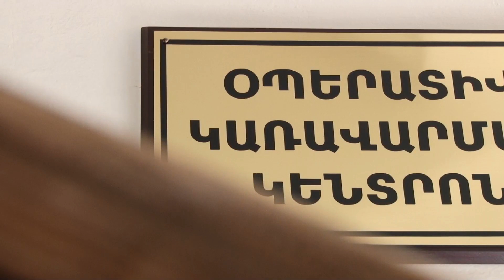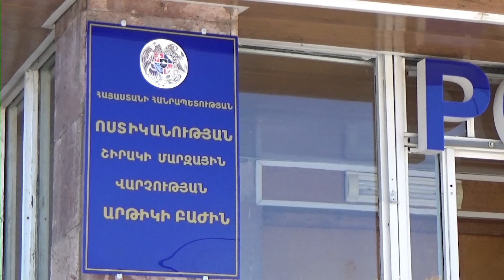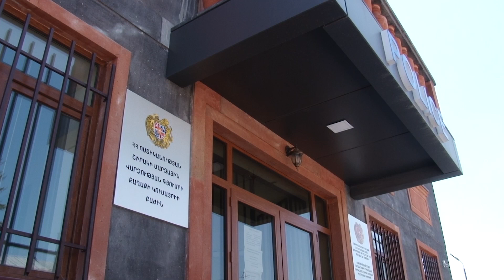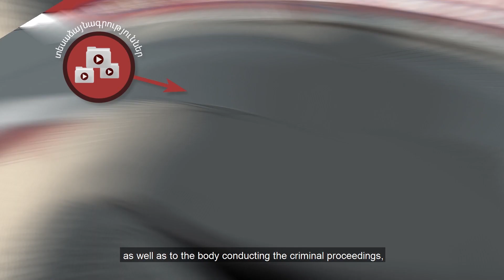«Հերթապահ մաս» 06․05․2021 / Hertapah mas